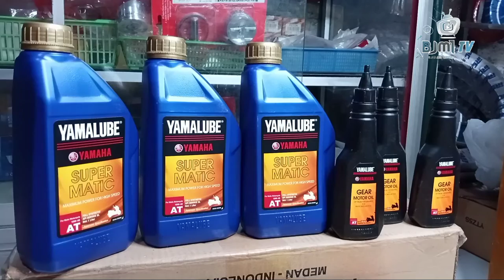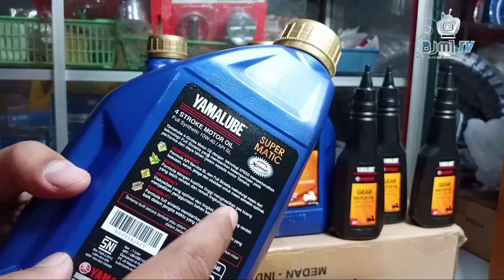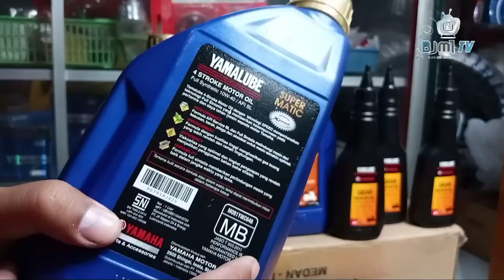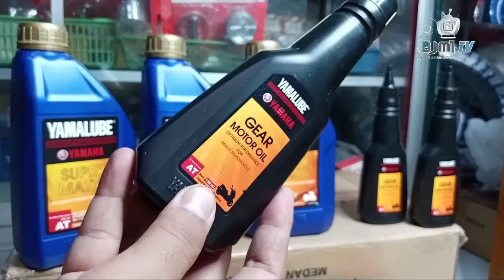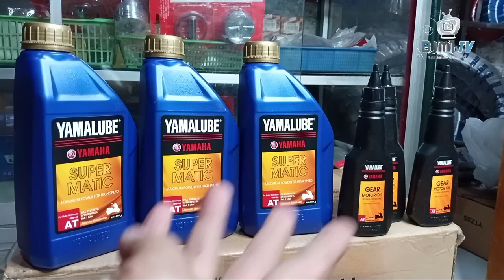review oli Yamahalube super matic 1 liter dan oli gardan 150ml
review oli Yamahalube super matic dan oli gear yamaha 150 ml